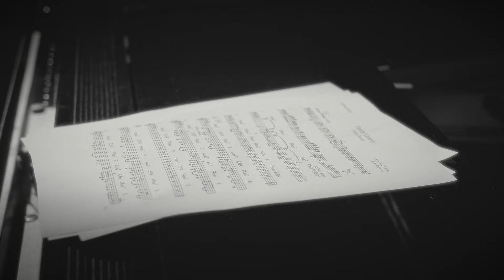The 59th Street Bridge Song (Feelin' Groovy): Nicki Parrott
Paul Simon's 1966 classic, The 59th Street Bridge Song (Feelin' Groovy) as performed by Nicki Parrott on her latest CD, Feelin' Groovy on Arbors Records (ARCD#19490). Release date, May 3, 2024.

This official "Feelin' Groovy" video features:
Nicki Parrott vocals/bass
Steve Russell piano
Reuben Bradley drums
Martha Baartz tenor sax
Todd Hardy flugelhorn
Shane Hannan trombone

Arranged by Nicki Parrott
Horn arrangements by Andrew Robertson

Additional video credits:
Brian Wittman Director
Josh Northeast  Director of Photography
Kye Haywood  Assistant Camera
Rodney Bertram  Soundstage Director

The CD reimagines a myriad of songs from the Swinging Sixties and features her core all-Australian band (a first for the label):
Nicki Parrott vocals/bass/xylophone
Steve Russell piano/vintage Wurlitzer
Dave Sanders drums
Martha Baartz tenor sax/flute
Todd Hardy trumpet/flugelhorn
Shane Hannan trombone
with special guests
Jim Kelly guitar
Nanny Assis percussion

Executive Producer Rachel Domber Arbors Records, Inc.
Producer Brian Wittman VP/Arbors Records, Inc.
The CD, Nicki Parrott : Feelin' Groovy will be released on Arbors Records on May 3, 2024 and is distributed by MVD.